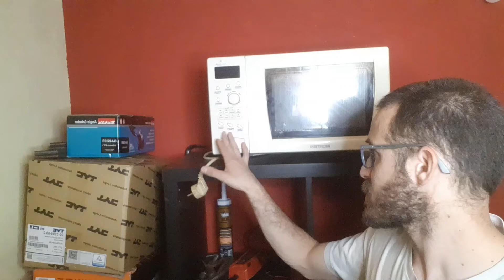Projecto para o canal?